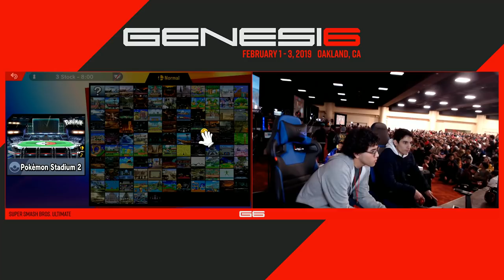Genesis 6 - LGCY | Sonix (Sonic) Vs. EON (Fox) Top 128 - Smash Ultimate